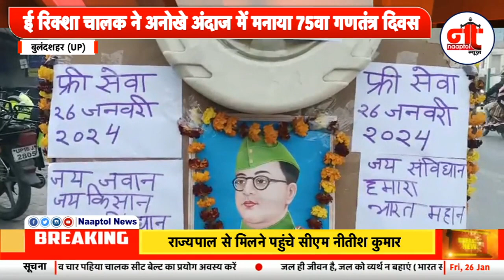बुलंदशहर- ई रिक्शा चालक ने अनोखे अंदाज में मनाया 75वा गणतंत्र दिवस